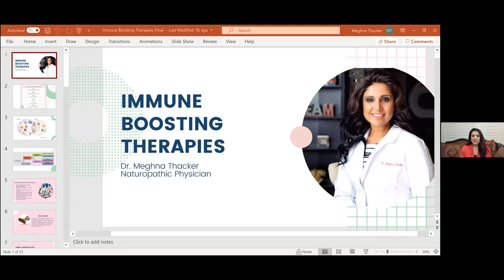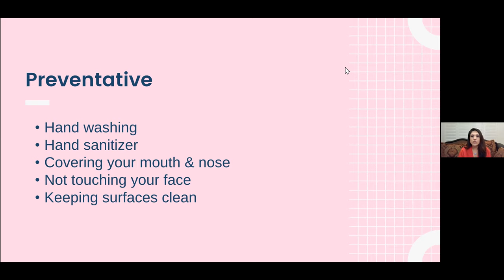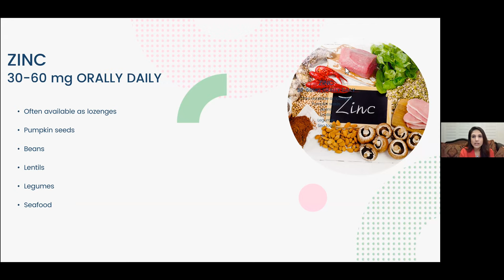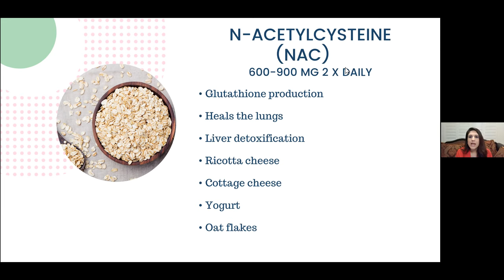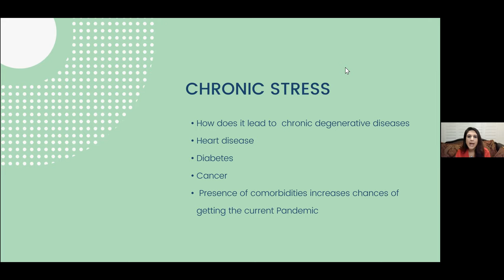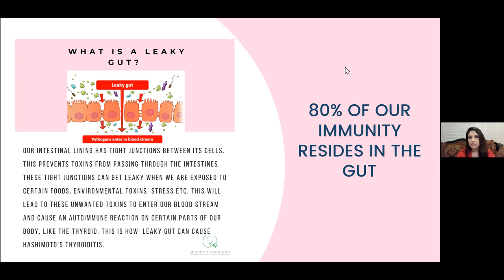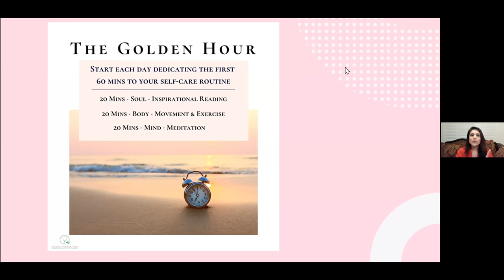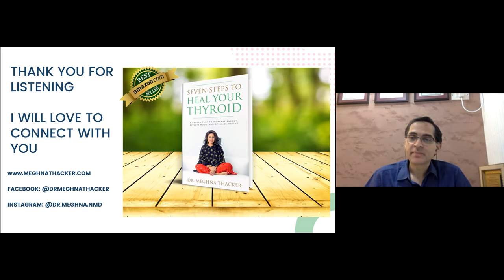Jamnabai Narsee Education Series 13 - Immune Boosting Therapies - Dr. Meghna Thacker